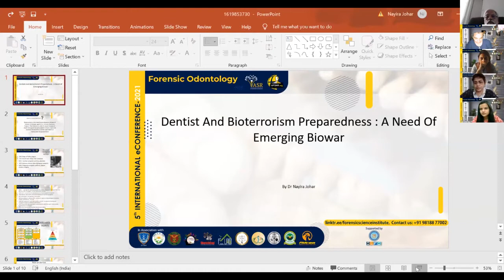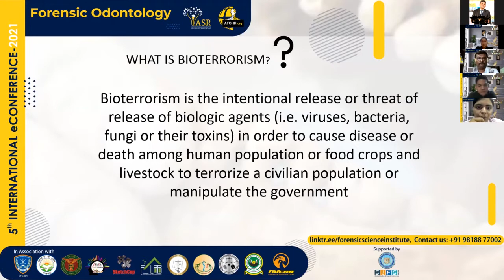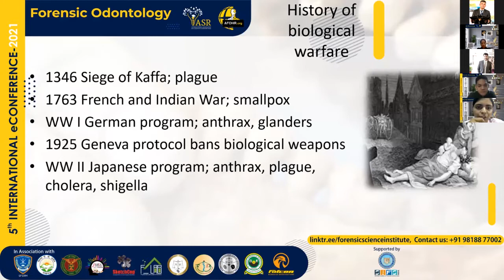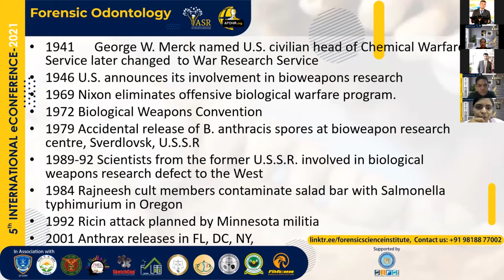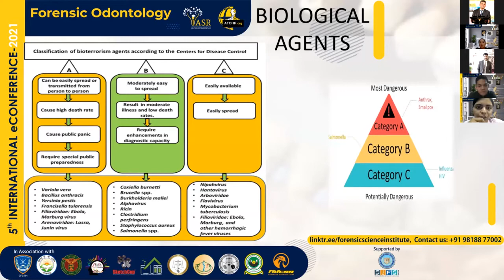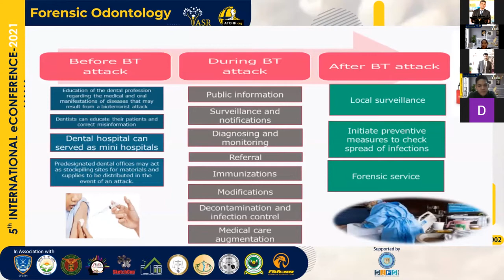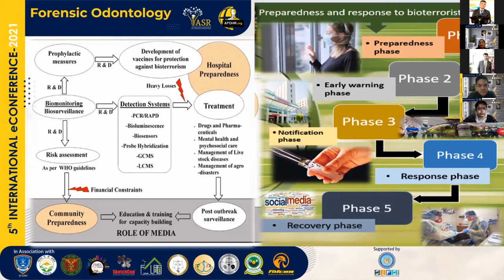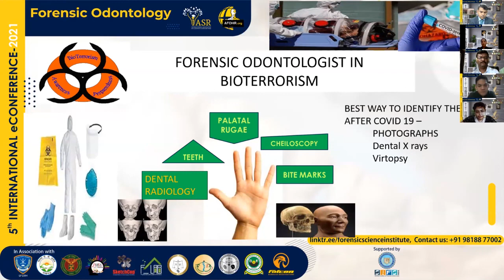Dentist and Bioterrorism Preparedness: A Need of Emerging Biowar: Paper7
Bioterrorism is a strategic and intentional use of microorganism or their toxins to extend life
threatening disease on a mass scale to destroy humankind in particular area. Agents used in
Biowar can be found in nature, but little alteration in genotype would result in the ability to
cause more severe disease which is resistant to multiple medications. These kinds of
bioterrorist attack are critical to prevent and manage because our health care system is not
fully prepared by Dr. Nayira Johar.